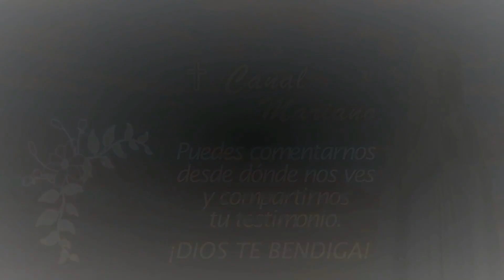SIRVO A DIOS A MI MANERA - P. Carlos Spahn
El Padre Carlos Spahn, nos advierte sobre el derecho de Dios, para decidir como tenemos que honrarle.
El P. Carlos Pío del Inmaculado Corazón, ofrece a la Iglesia, junto a su entrega sacerdotal, hermosas e inspiradas homilías, prédicas, meditaciones, charlas, que son reproducidas a través de su canal Fricydim

Este canal no pertenece al P. Carlos Spahn.
La finalidad del Canal Mariano ✞ Mensajeros de Dios, es colaborar con la evangelización, agradeceremos puedan orar por la valiosa labor del Padre Carlos Spahn, también por este y todos los canales que ofrecen material católico.